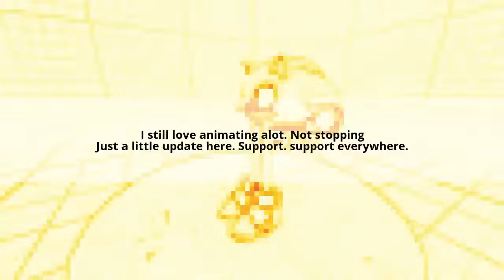Update #4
Well. :)
Music Used-
Tf2 Love and War update theme